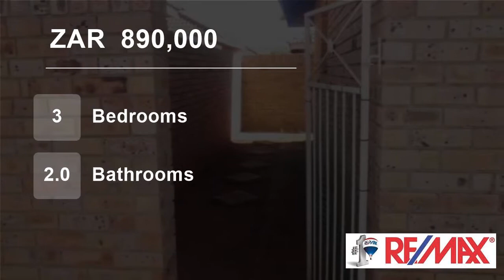3 Bedroom Townhouse For Sale in Langenhovenpark, Bloemfontein, Free State, South Africa for ZAR 8...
This beautiful property is located in a quite street and still near all the amenities. This spacious town house is in Langenhoven Park and offers 3 bedrooms, 2 bathrooms and a big open plan living area with a modern kitchen. Do not miss this great opportunity.